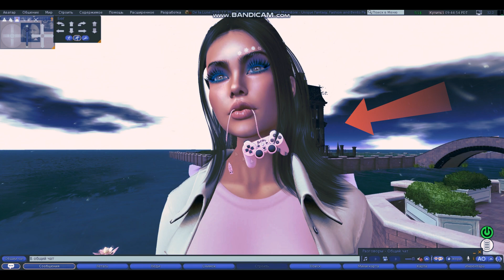Second Life Gift Gifts